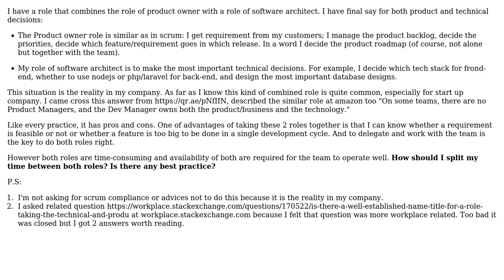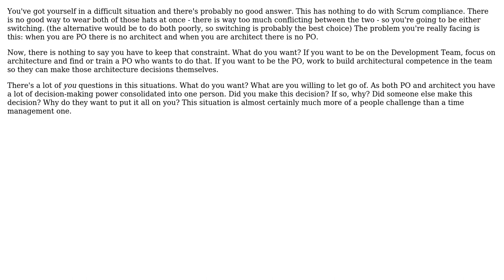How do you split your time when you are a product owner and a software architect?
Software Engineering: How do you split your time when you are a product owner and a software architect?

With thanks & praise to God, and with thanks to the many people who have made this project possible! | Content (except music & images) licensed under CC BY-SA | Music | Images & others | With thanks to user Robert Harvey user Qiulang ?? user Daniel user Christophe and the Stack Exchange Network Trademarks are property of their respective owners. You are responsible for your own actions.